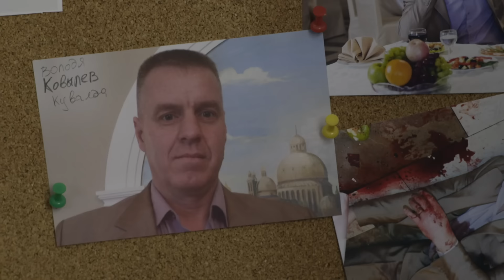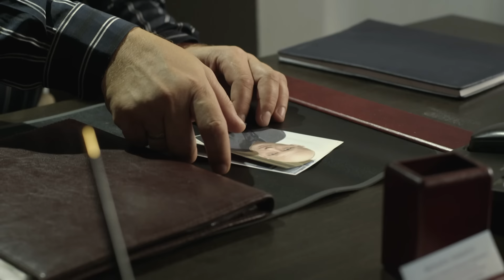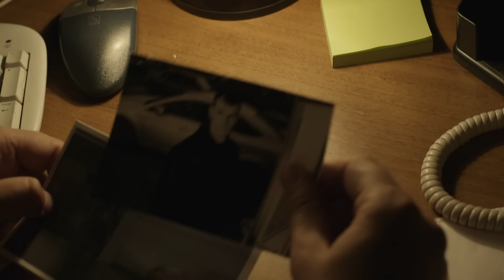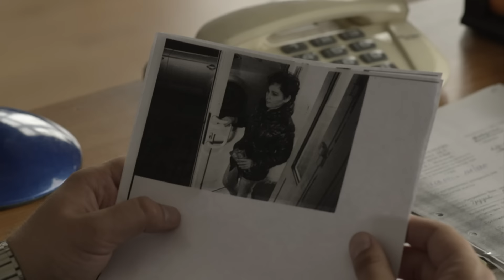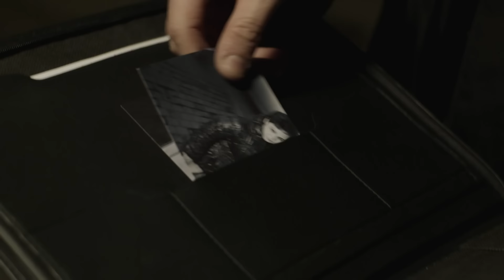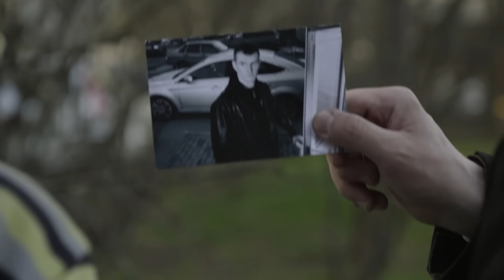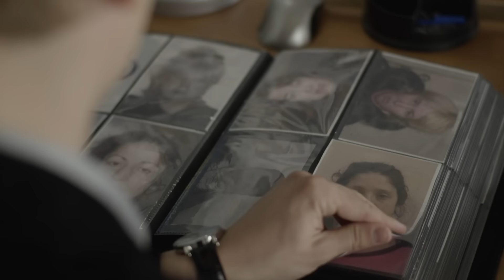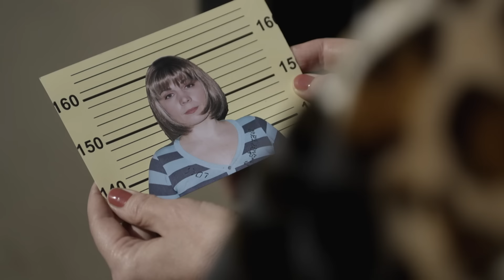Законы улиц. Серия 2. Детектив. Криминальный Фильм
ЗАКОНЫ УЛИЦ. Детектив. Криминальный Фильм

Год: 2014
Страна: Россия
Режиссер: Рустам Уразаев
Сценарист: Андрей Лариков
Оператор: Антон Силантьев
Композитор: Валерий Царьков
Художники: Ринат Исмаилов, Валерий Семёнов, Олег Парижев
Актеры: Денис Рожков, Максим Щёголев, Владимир Фекленко, Иван Соловьёв (III), Дмитрий Горевой, Сергей Мурзин, Евгения Соляных, Николай Козак, Андрей Белозёров, Елена Коллегова, Александр Печенин, Александр Кухаренко, Олег Новиков (II), Анна Кирсанова, Марина Дианова, Евгений Крохин, Анна Троянская, Мария Белянская, Виктор Конухин, Сергей Марухин, Евгений Булдаков, Алексей Коновалов, Анна Скайнер, Константин Соколов, Лена Куо, Дмитрий Соколов, Светлана Кленина, Александр Сухинин, Дмитрий Заволокин, Людмила Герасимова, Иван Литвинов, Роман Майоров, Михаил Половенко, Стэнли Красовицки, Артём Сучков, Евгений Рябов, Юлия Кудояр, Платон Егерев, Евгения Ткач, Алан Догузов, Игорь Поселенов, Олег Пыхонин, Дарья Любшина-Луран, Полина Тузовская, Александр Тютин, Ксения Теплова, Юрий Сазонов, Сергей Кухарев, Любовь Руденко, Борис Шевченко, Юрий Захаров, Ирина Зубкова, Александра Рещикова, Инора Заботина, Светлана Тормахова, Татьяна Лебедькова, Алексей Ярмилко, Ольга Родина, Пётр Кудряшов, Сергей Колбинцев, Виталий Ходин, Андрей Тубелис, Лилия Кондрова, Андрей Грачев, Олег Жуков, Денис Варенов, Улугбек Юлдашев, Артур Меретуков, Татьяна Городецкая, Александра Велескевич
Производство: «Форвард Фильм» и «Центр кинопроизводства»
Премьера: декабрь 2015, 25 марта 2016 (Канал N4, Молдова), 4 мая 2016 (НТВ)
Cерий: 24
Жанр: детектив, криминальный фильм

Ежедневная задача оперативников Богуна, Стешина, Макаркина и Осипова — выжить, отработать смену и вернуться домой целыми и невредимыми, не забыв выкроить время для своей личной жизни среди бесконечного риска и угроз.
Михаил Богун все делает на бегу: разоблачает преступников, влюбляется, ссорится, выстраивает логические цепочки. Денис Стешин — недавний выпускник Высшей школы полиции и сын полицейского, который только осваивается в оперативном отделе. Юношеский максимализм Дениса иногда мешает делу, но опытный и рассудительный коллега Сергей Осипов сдерживает юношеский пыл. Балагур и душа компании эксперт-криминалист Дмитрий Макаркин, кажется, не знает усталости — без его участия не обходится ни одно дело опергруппы. Он всегда готов подставить плечо другу и подбодрить товарища, но иногда и у него есть повод для грусти: Макаркин живет на две семьи, что доставляет больше проблем, чем радости.

Оперативникам часто достается от начальника — подполковника Аркадия Ищенко, но все они видят в нем своего крестного отца. Он строг, но справедлив, и своих в обиду не дает. Каждый из стражей порядка тайком верит в лучшее и надеется, что когда-нибудь обязательно все будет хорошо!..
Однажды в череду привычной и рутинной оперативной работы вклинивается весьма серьезное дело. Во время расследования бандитских потасовок выясняется, что в конфликте замешан «свой» человек — майор Сергей Осипов. Но что может связывать опытного оперативника и бандитов?